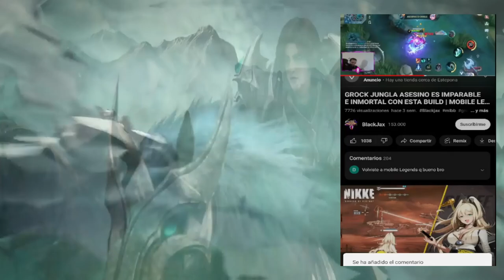BENEDETTA TOP GLOBAL JUEGA ASI,PARECE HACKER JUGADAS INSANAS 😱 | SEASON 27 | MOBILE LEGENDS ESPAÑOL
Artista: Machinimasound